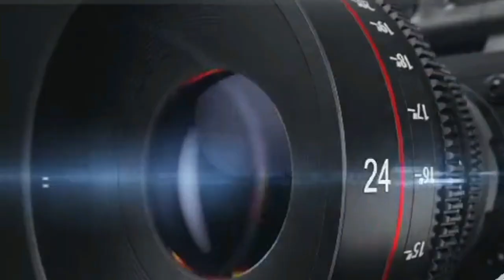KOLDA LES MATINALS DE TACE ART SUR LA CAMPAGNE D'INSCRIPTION SUR LES LISTES ELECTORALES